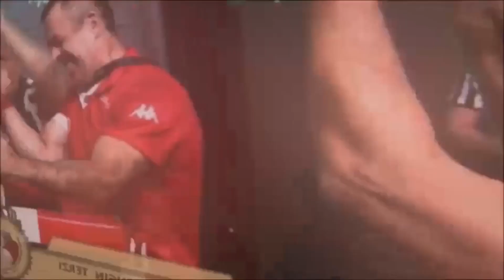Devon Larratt vs Khaled Awa Jashell + Bonus Seminar with Larry Wheels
Short Video is brought by our UAE friends.
Devon is sparring with Awa Jashell and teaches Larry some secret excercisez for armwrestling domination.